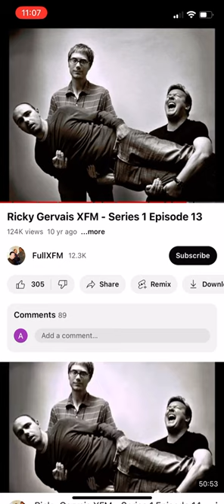Ricky Gervais XFM show - Ricky’s Elvis Presley impersonation “make it happen”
I don’t own the copyright to this - I simply took a sniper and uploaded a small section for everyone’s listening pleasure of Ricky impersonating Elvis whilst Steve plays the role of the FBI agent.